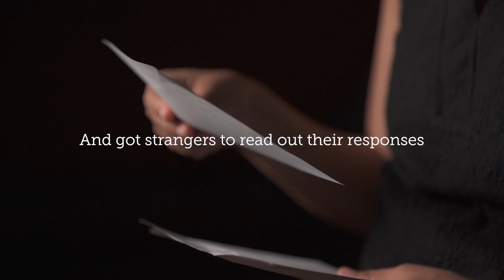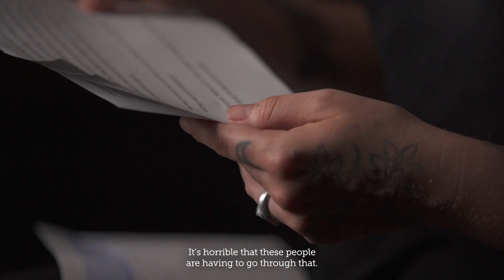Climate trauma: The growing toll of climate change on the mental health of Australians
Decades of scientific research has led to a good understanding of the physical impacts of climate change, but what about the mental and emotional toll? The Climate Council recently conducted a large study to better understand this.

Our study found more than 80% of Australians have experienced a disaster in the past five years. Of those, half said they’d experienced a mental health issue as a result. Hundreds of Australians generously shared their stories of survival and recovery with us.

We asked strangers to read out some of the testimonies gathered from the study. The message is clear: strong action on climate change is fundamental to promoting the mental health and wellbeing of Australians.

Read more in our new report, ‘Climate Trauma: The growing toll of climate change on the mental health of Australians’